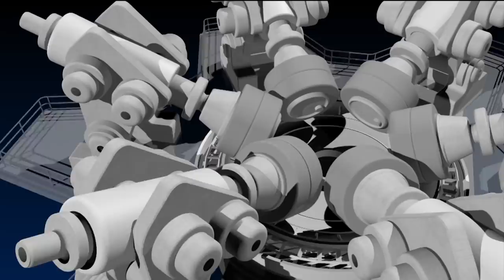Shah Cement is at Guinness World Records || গিনেজ ওয়ার্ল্ড রেকর্ডস-এ শাহ্ সিমেন্ট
গিনেজ ওয়ার্ল্ড রেকর্ডস-এ শাহ্ সিমেন্ট